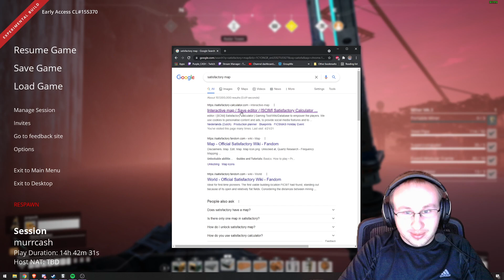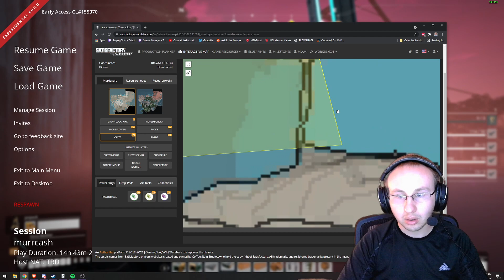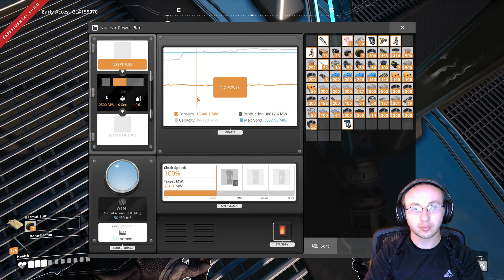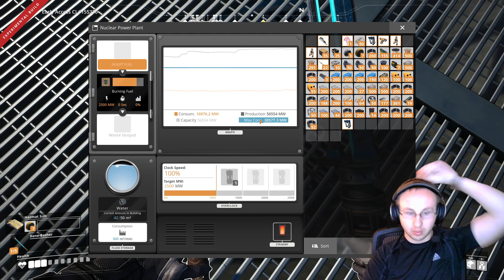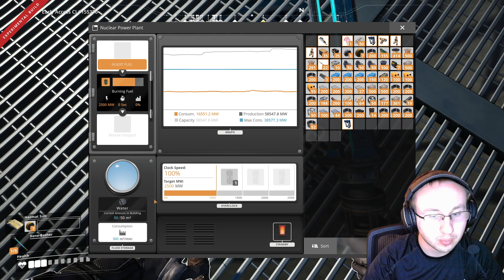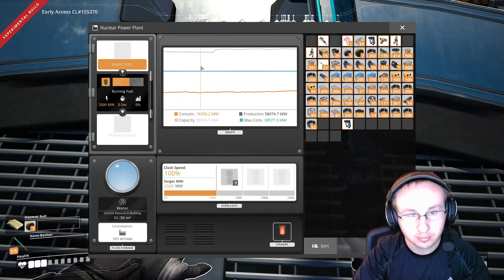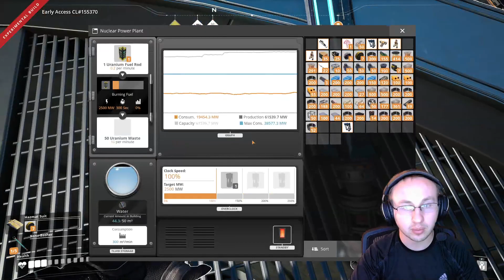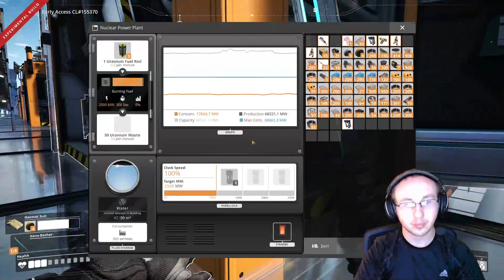🏭 Satisfactory w/ Murrdadog | Part 45.1 | UPDATE 4 | !multi